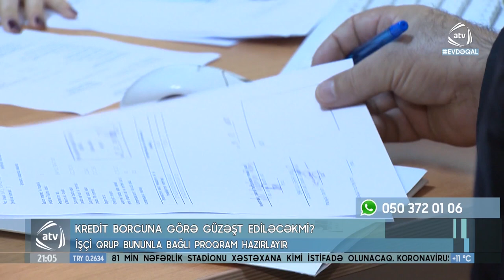Kredit borcuna görə güzəşt ediləcəkmi?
Koronavirus pandemiyasına görə artıq bir neçə həftədir ki, insanlardan evdə qalmaları tələb olunur. Nəticədə bir sıra vətəndaşlar işləyə bilmir və onların gəlirlərində azalma var. Buna görə də insanlar kredit borclarını ödəməkdə çətinlik çəkir. Bəs bu kateqoriyadan olan vətəndaşlara hansısa güzəştlər olacaqmı?